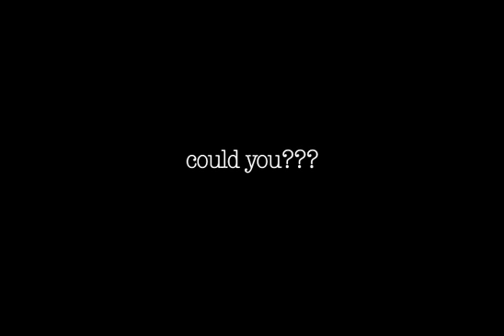THE BRASS RING (2009) - Trailer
Official trailer for the Fat Cat DVD release THE BRASS RING, coming August 25, 2009. In the summer of 2002, a group of friends in rural Ohio set out to create their own Super-8mm zombie epic, inspired by a generation of regional filmmakers before them. Lead by William Schotten, a salesman and horror fan with no prior filmmaking experience, and J.J. Zetts, an I.T. consultant, the group is sure that success is at hand. Or is it...? This is their story... see first-hand how a loyal group of first-time filmmakers try to turn $7,500 cash into 90 minutes of raw, unbridled horror movie!